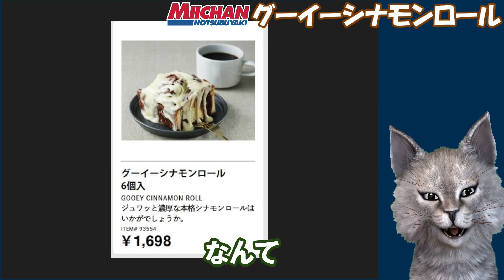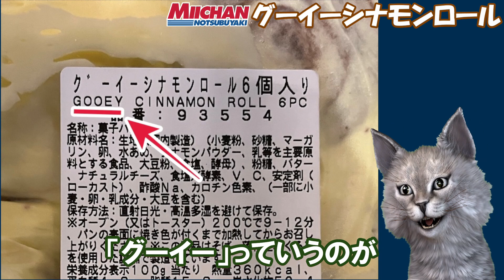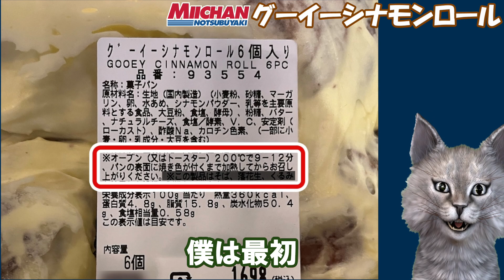【字幕付き】コストコのデザートの新商品！グーイーシナモンロールの紹介です！たっぷりのアイシングと香りのいいシナモンシュガーが練り込まれたパン生地のこれぞコストコって感じの本場の味のシナモンロールでした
🍰✨新発売！コストコのデザートに注目🎉今回は、グーイーシナモンロールを【字幕付き】でご紹介します💖たっぷりのアイシングと香り高いシナモンシュガーが贅沢に練り込まれたパン生地が自慢✨これぞコストコ！本場の味わいが広がるシナモンロールにメロメロ間違いなし！🤤動画でその魅力をじっくりご堪能くださいね！🎥

👉ブログはじめました！ちょっと一コツとか、料理のレシピとか、小さな商品紹介とかアップしてますんで、良かったら観てください

やってみた！